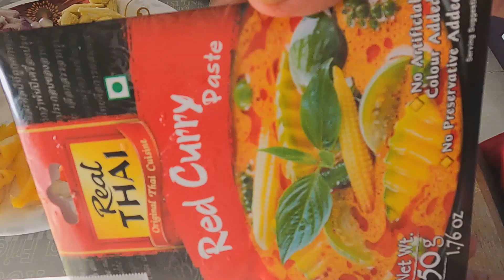How To Make Chicken Red Thai Curry || Red Thai Curry Recipe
Pi
Saikat Risita
Dutta's Khutinati